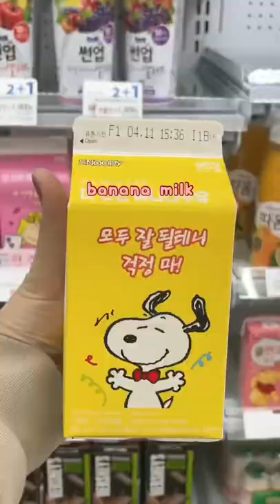DIY drinks at a Korean Convenience Store